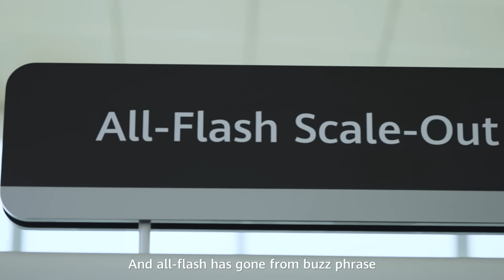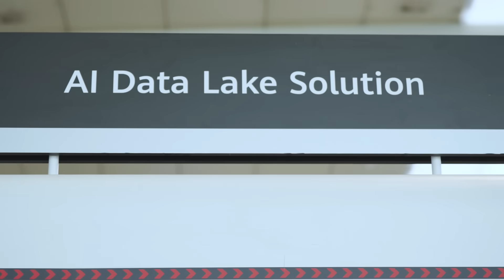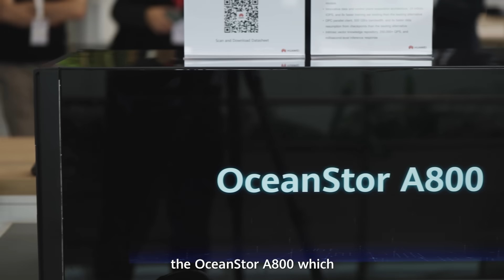Why All-Flash Data Centers Are Now Unstoppable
Is your data center ready for AI?

The biggest shift isn't just faster performance. It's a complete architectural reset.

At HUAWEICONNECT EUROPE 2025, industry expert Philippe Nicolas and Huawei's Yuan Yuan explain why the move to an AllFlash data center is becoming inevitable for unifying data, boosting efficiency, and preparing for the AI era.

In this TransformTalks interview, they explore how all-flash architecture strengthens resilience, accelerates data access, and creates a stable foundation for next-generation intelligence.